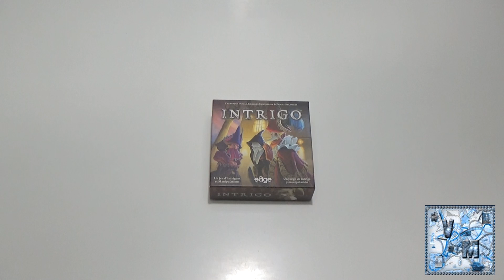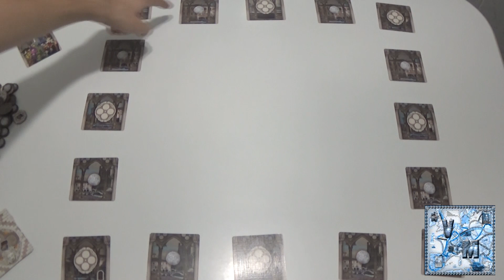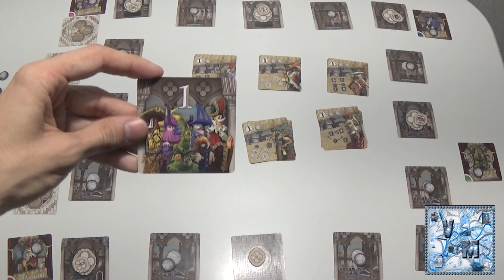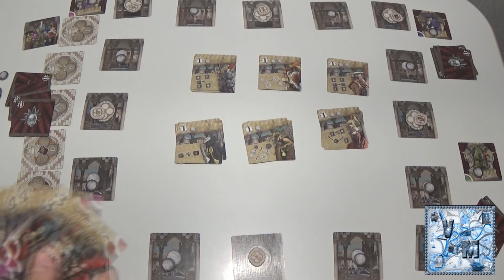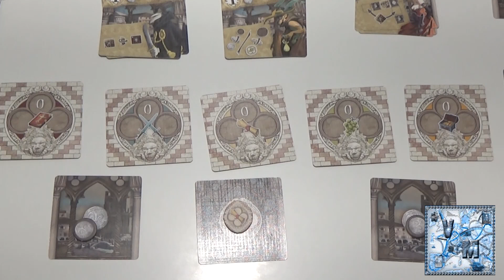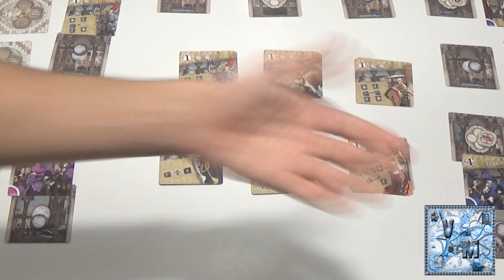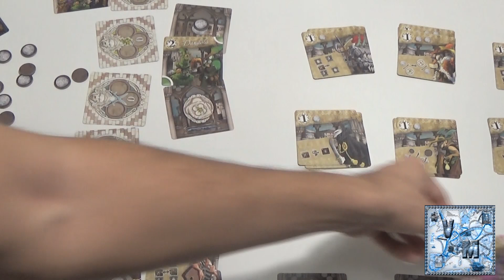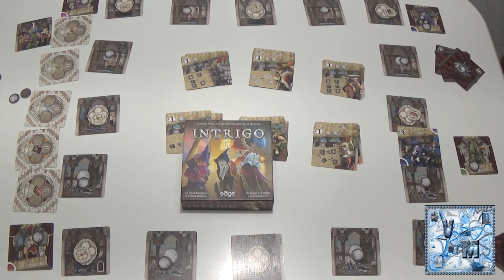Intrigo - Juego de mesa - Reseña/aprende a jugar